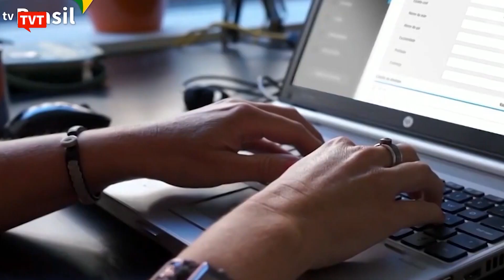INSS deixa milhares de vagas abertas e deve reposição de quase 30%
Além do desmonte do setor, com o fechamento de milhares de vagas, os trabalhadores no INSS enfrentam mais uma grave problema. Nos últimos anos, a perda salarial chega a quase 30%.
⚠️ Apoie o App Smart TV da TVT e ajude a levar o sinal apara todo o Brasil ou acesse o QRCode do vídeo!